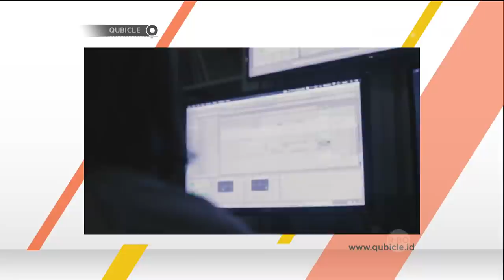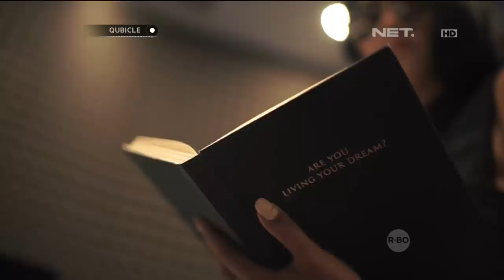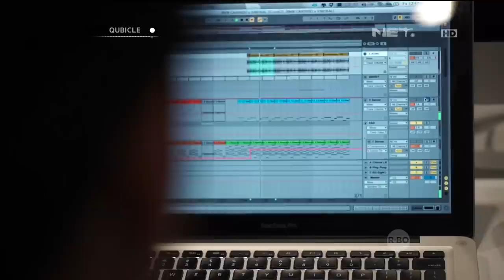Double Deer, Sekolah Musik Yang Ngajarin Kamu Bikin Lagu - Qubicle New Season